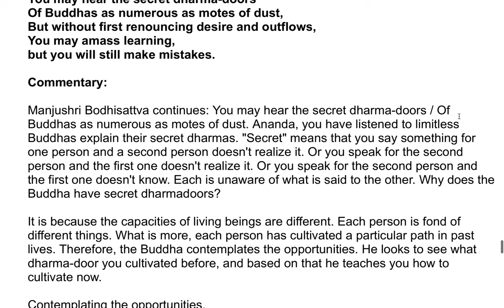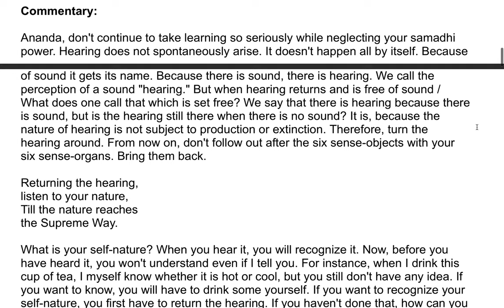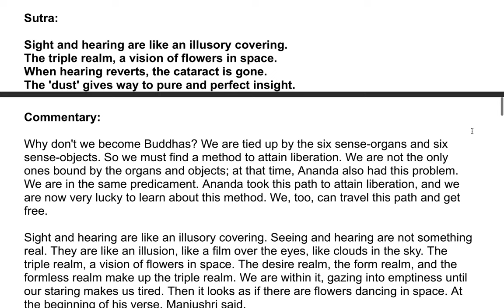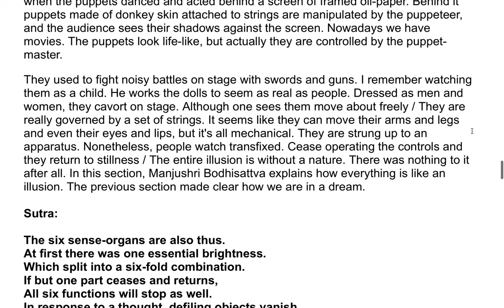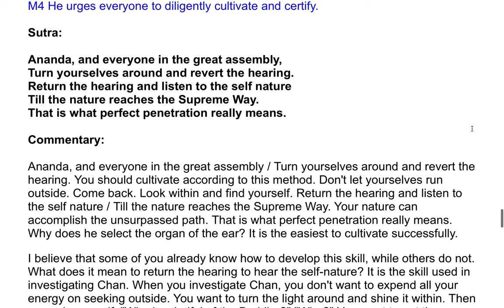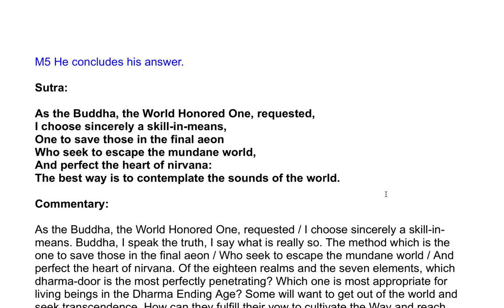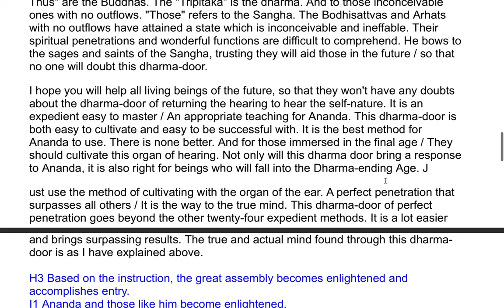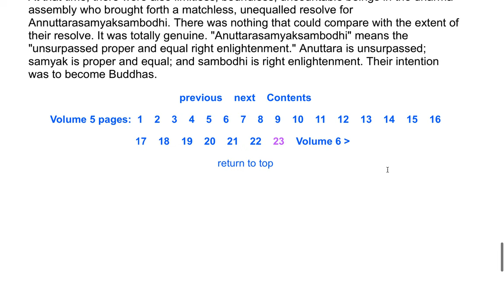The Shurangama Sutra| A Commentary by the Venerable Master Hsuan Hua 131